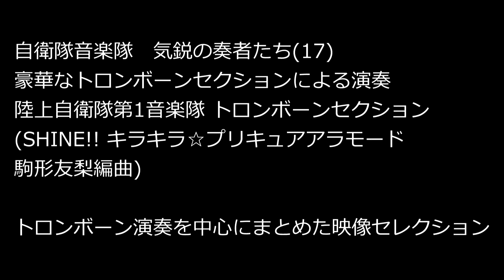自衛隊音楽隊 気鋭の奏者たち(17)豪華なトロンボーンセクションによる演奏 陸上自衛隊第1音楽隊 トロンボーンセクション (SHINE!! キラキラ☆プリキュアアラモード)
自衛隊音楽隊　気鋭の奏者たち(17)
豪華なトロンボーンセクションによる演奏
陸上自衛隊第1音楽隊 トロンボーンセクション
(SHINE!! キラキラ☆プリキュアアラモード)

トロンボーン演奏を中心にまとめた映像セレクション

Series of Spirited Player Part 17
JGSDF 1st Band Tronbone Section
Member's Solo Performance
(Precure)